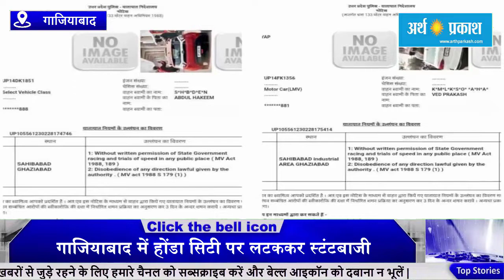होंडा सिटी पर लटककर स्टंटबाजी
गाजियाबाद के साहिबाबाद इलाके में होंडा सिटी सवार लड़कों ने रोड पर खूब हुड़दंग मचाया। रूफ टॉप से बाहर निकलकर और खिड़कियों पर लटककर हूटिंग की और खतरनाक तरीके से गाड़ी चलाई। स्टंटबाजी की 2 वीडियो सामने आने पर गाजियाबाद ट्रैफिक पुलिस ने दोनों गाड़ियों का 14 हजार रुपए का ऑनलाइन चालान काटकर घर भेज दिया है